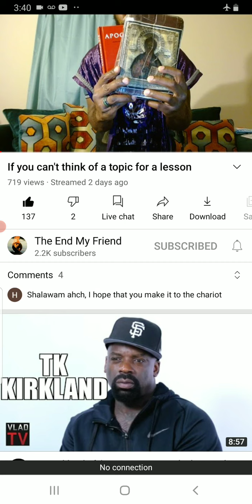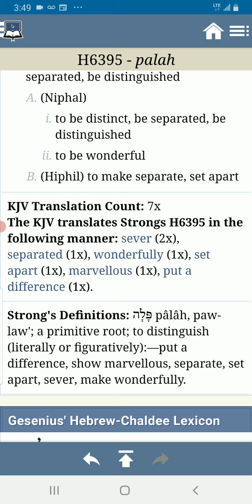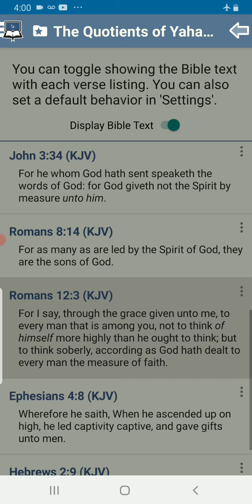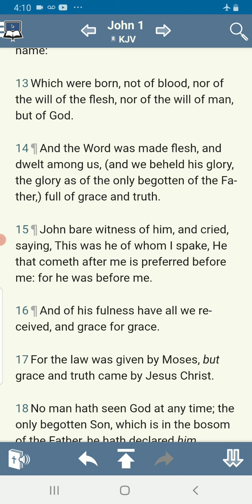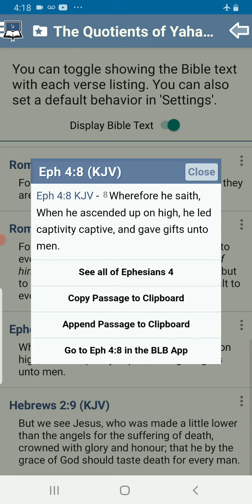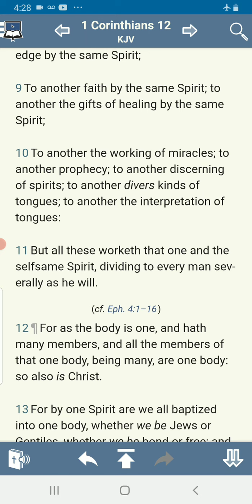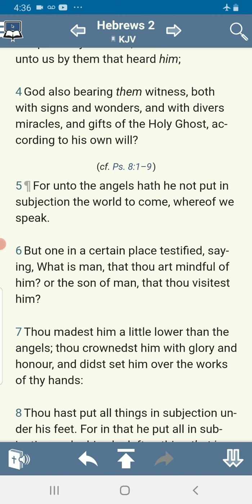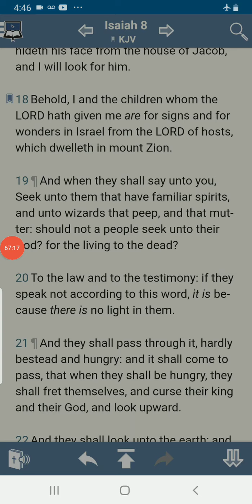We Are The Quotients of Yahawashi (He's Divided Amongst Us)